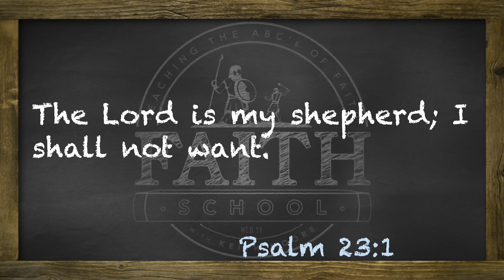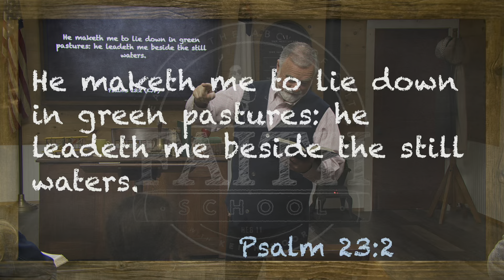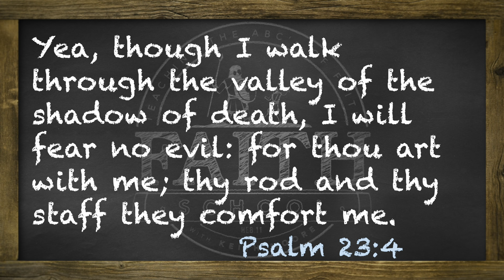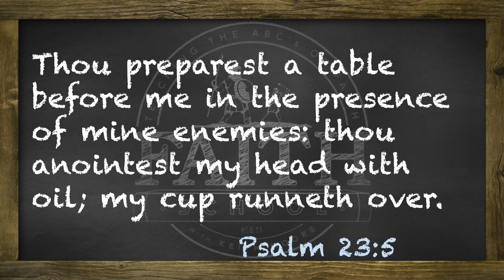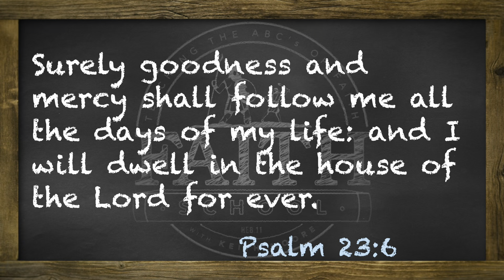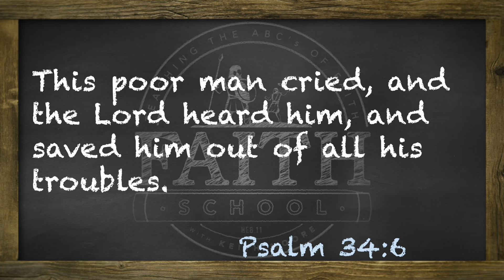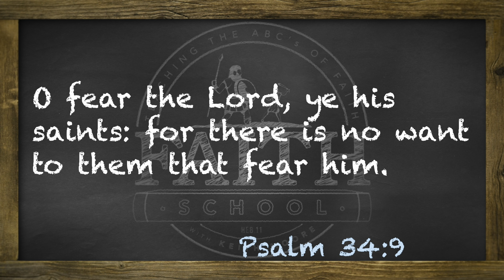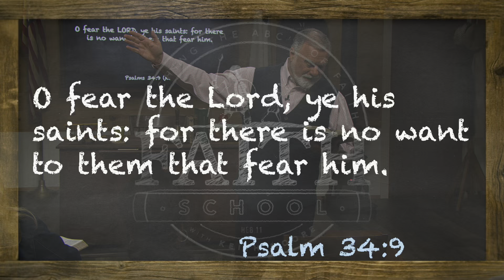Faith School Week 123 - Faith For Provision: Reason #1 The Lord Is My Shepherd - Pt. 1